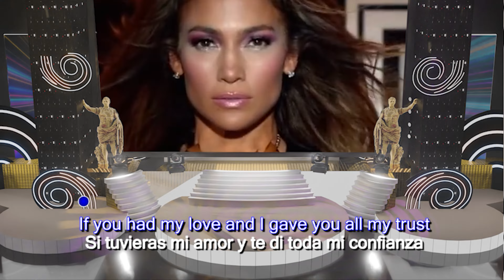(4K) Lyrics + Español Jennifer Lopez Vs IL Tuan Anh (Remix 2023)1AppsDirect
Karaoke One Moment In Time

(4K) Lyrics + Español Selena - Megamix (El Legado) Apps Marketing

👏Presenting You  Vietnamese, Lyrics + Español
If you like what you hear, share the video with friends!!